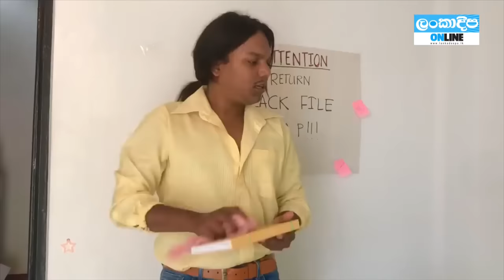Danuට කියන්න! | ඒෂාන් ඩයස් (Danuta kiyanna! Eshan Dias)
සමහර බැදපු මිනිස්සු මට wife ගේ අඩුපාඩු කියලා ලියනවා..
මම මෙහෙම අදිනවා කියලා අපේ ගෙදර කුලියට හිටපු කෙනෙකුත් මට බැනලා තිබුනා...

Location Partner:  Galle Face Hotel
Wardrobe Partner: LOVI Ceylon
Photography: @graphsbyuvinn (Uvin Chandula)
Hair and makeup Partner: Aweera